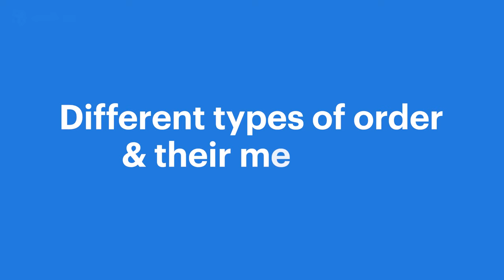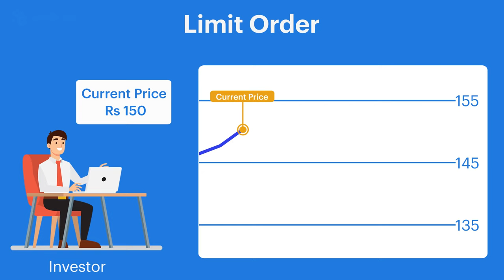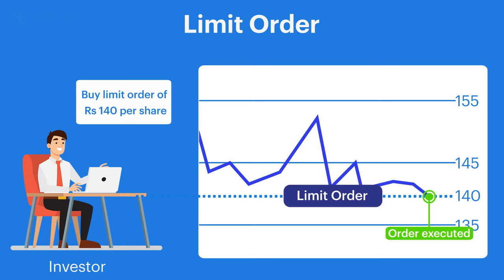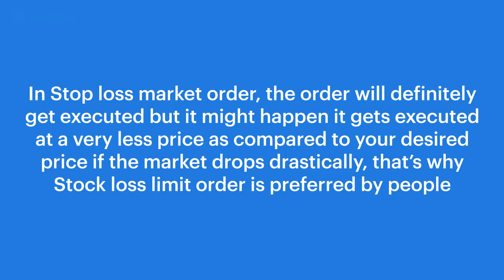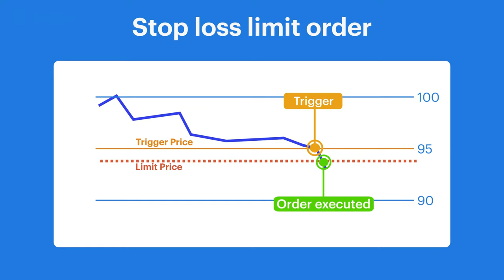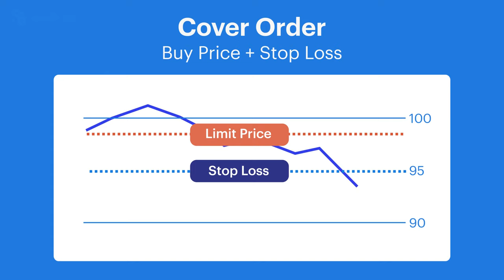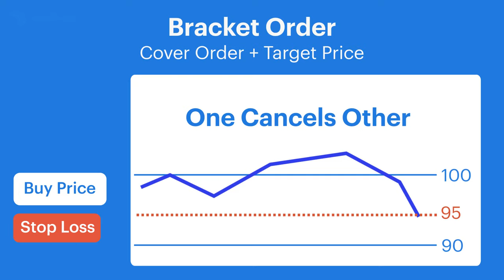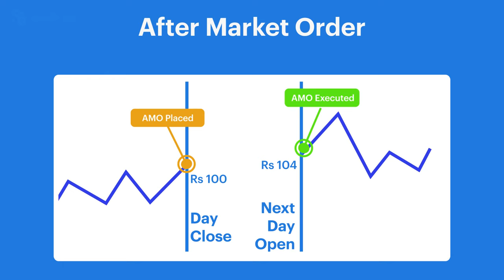Types of orders in stock market (HINDI) || Market Order, Limit Order, Stop Loss Order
There are many types of orders in the stock market like Market Order, Limit Order, Stop Loss Order etc. In this video, we cover everything about different order types and what they mean.

In this video we have covered the following:

1) What is Market Order
2) What is Limit Order
3) What is Stop Loss Market Order & Stop Loss Limit Order
4) What is Cover Order
5) What is Bracket Order

Watch our more videos related to stock investments

Also, if you want to learn more about smallcase, mutual funds or investing in general. Happy Investing